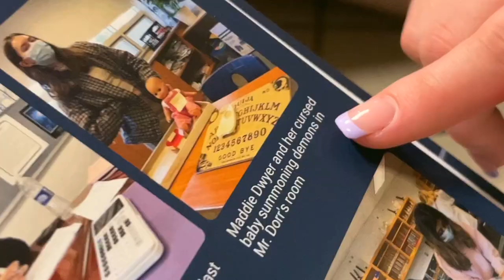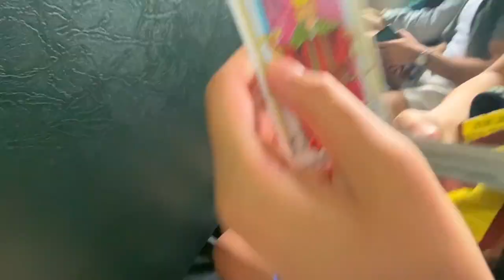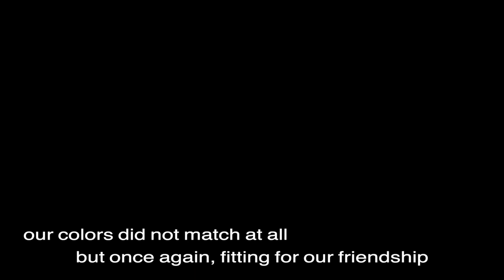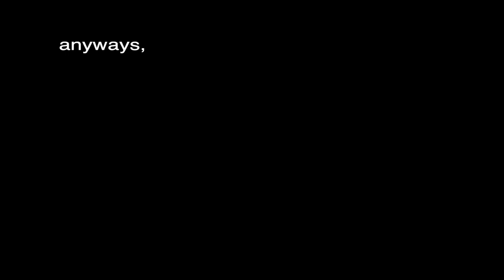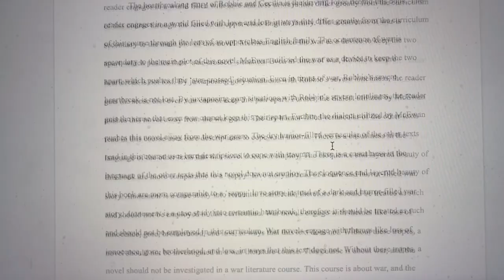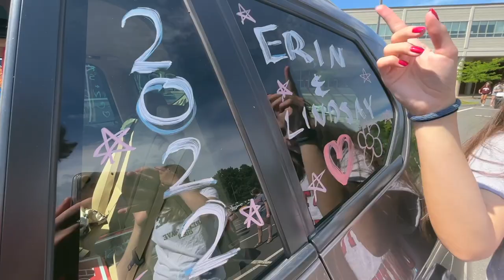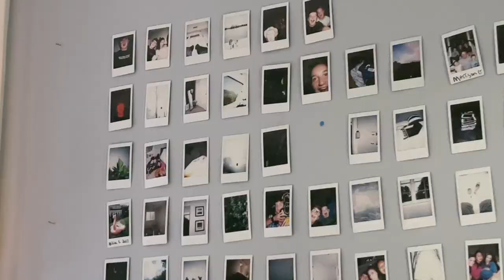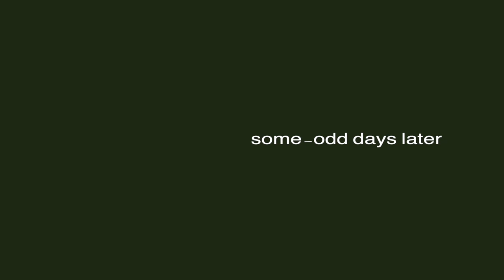the end of high school (ch 9)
a 37 minute time capsule from the end of my senior year.

if you watch this video fully through, thank you, i’m so proud of it.

memories, beach days, graduating, friends, high school, and growing up

the last of my hometown in chapter nine.

part one:  before graduation - 0:00 - 22:24
part two: graduating high school - 22:25 - 32:06
part three: post-graduation - 32:07 - 34:52
parting words - 34:53 - 37:06